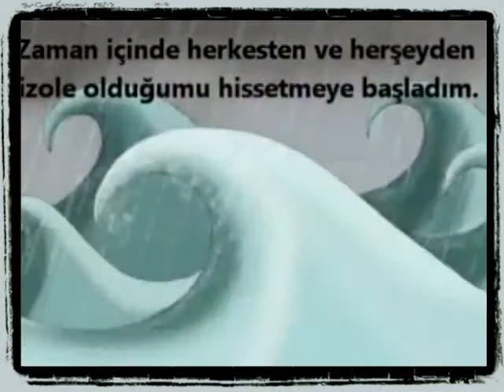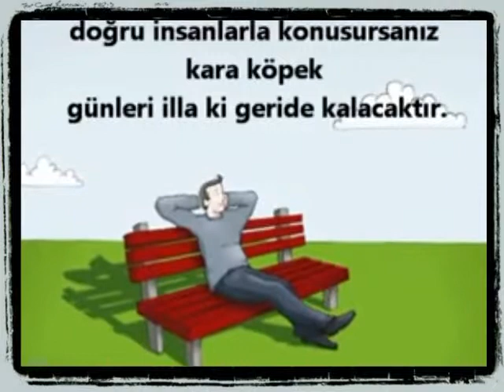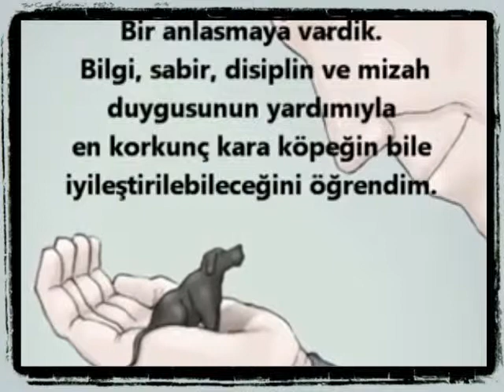Animation What is depression and how they are solved